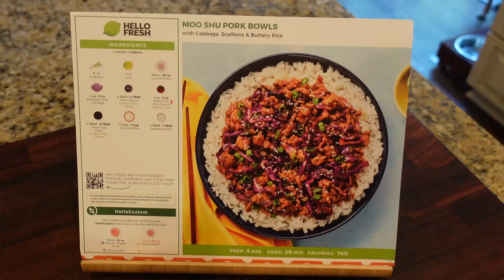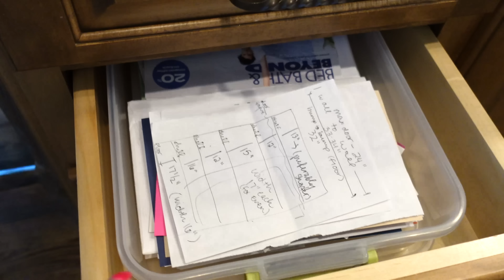YOU JUST NEED THESE PRODUCTS OK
battery daddy
dyson cordless vacuum
snack containers (in pantry)
butter dish
corner shelf
stuffed animal net

Video edited by: Justin Zachman at Z Roll Productions